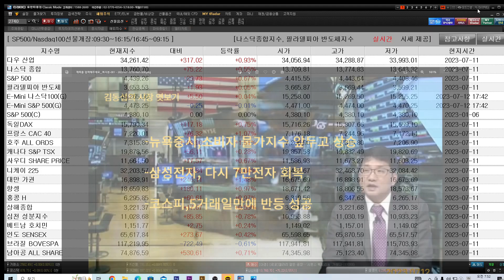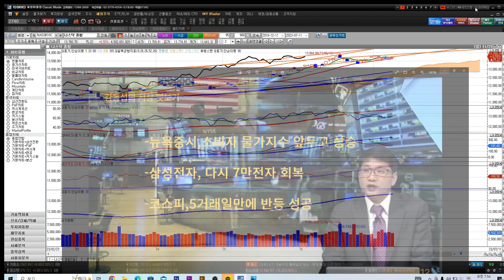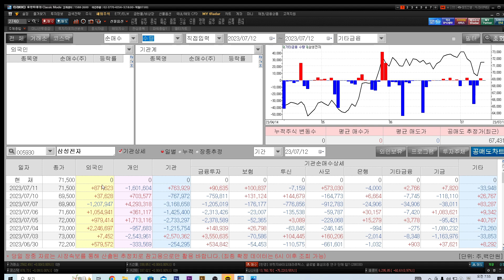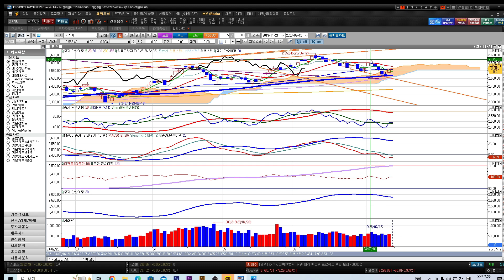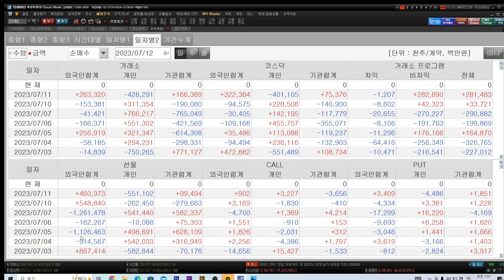[김동섭의 시장 엿보기]뉴욕증시,소비자 물가지수 앞두고 상승..삼성전자, 다시 7만전자 회복.. 코스피, 5거래일만에 반등 성공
[내용]
1.뉴욕증시,소비자 물가지수 앞두고 상승..
2.삼성전자, 다시 7만전자 회복..
3.코스피, 5거래일만에 반등 성공